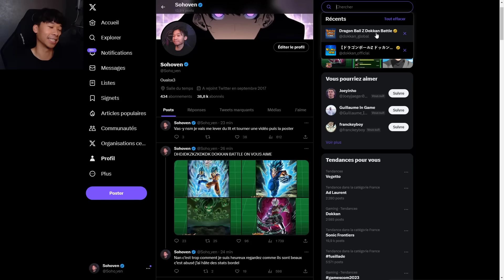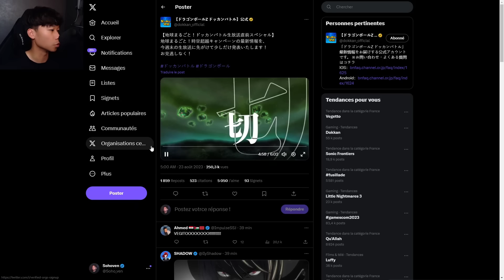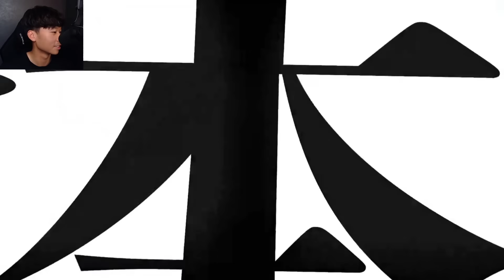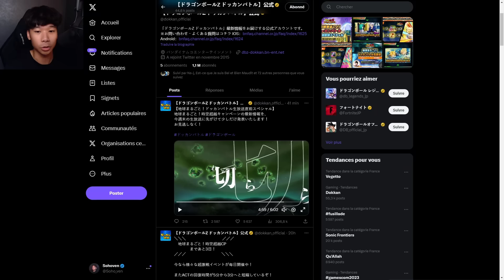VEGETTO BLUE LR & GATTAI ZAMASU LR POUR LES MILLIONS P1 C'EST CONFIRMÉ ! DOKKAN BATTLE ON VOUS AIME